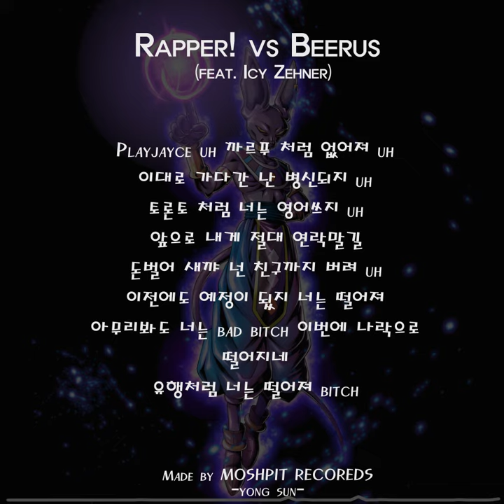PlayJayce - Rapper! vs Beerus (feat. Icy Zehner) (PROD. BY FROZY)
• PlayJayce - Rapper! vs Beerus (feat. Icy Zehner)

[Credit]
lyrics by icy zehner, playjayce
mixed by icy zehner
PROD. BY FROZY
video made by Yong Sun (moshpit records)